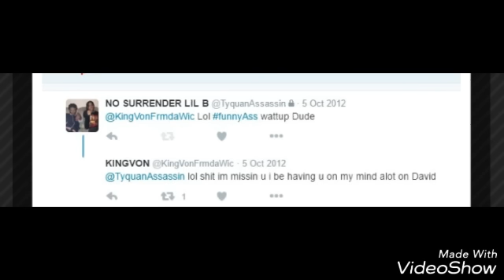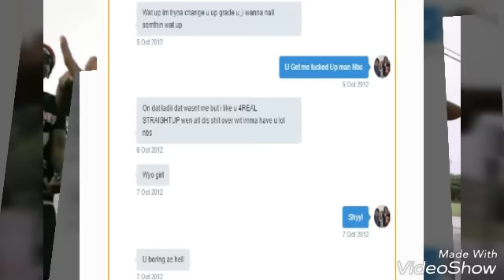Old Dm's Of King Von Flirting With KI | THE DID YOU KNOW SERIES PT 1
Todays did you know is about old instagram dms of king von and ki